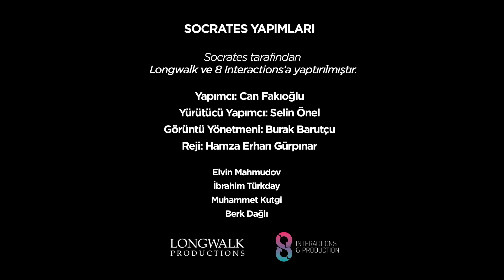Toronto, Jared Dudley, Blake Griffin, Portland, Utah Hücumu I Amerikan Mutfak S2B61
İnan Özdemir ve Kaan Kural; NBA play-off'ları üzerinden Toronto Raptors'ı, Jared Dudley'i, Blake Griffin'i, Portland Trail Blazers'ı, Utah Jazz hücumunu ve çok daha fazlasını Amerikan Mutfak'ın yeni bölümünde değerlendirdi.